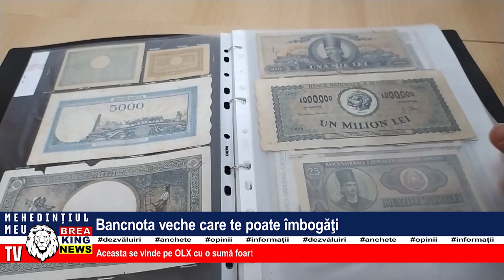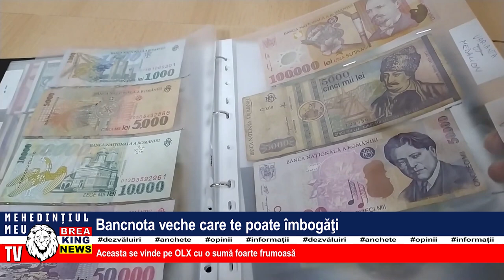BANCNOTA VECHE CARE TE POATE ÎMBOGĂȚI